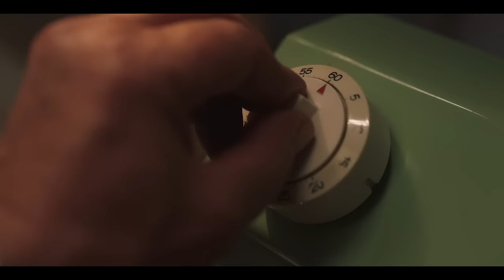KFC - Crispy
Advertiser: KFC
Chief Marketing Officer : Isabelle HERMAN
Head of Advertising & Media : Pierre CAILLEAU
Head of Brand Communication : Guillaume SAEZ
Senior Brand Manager : Géraldine NEVEÜ
Digital & Brand Manager : Camille BEGHIN

Agency: Havas Paris
Creative Director: Christophe COFFRE
Art Director: Jordan MOLINA
Copy-writter: Ludovic MIÈGE
Print and digital Art Directors: Didier RICHARTH, Jean-Yves DEL VOLGO, Robin DE HARO
Strategic planners: Romain ROUX, Samia GAUVARD
Account managers: Patrick LECERF, Caroline SU, Aymeric VALADAS, Claire BOUVET
Production: Carine PETIT, Géraldine TISSERANT
Social media Creative Director: Leah MORSE
Social media art director: Juanita ARENAS PEDRAZA
Social media copy-writter: Nathan GRÉGOIR
Community manager: Pierre LE DAMANY

‘CRISPY’ FILM PRODUCTION: ICONOCLAST
TV Producer: Benjamin BESNAINOU
Realization: Vincent LOBELLE
Producer: Jean DUHAMEL
VFX: Poster
Post-production manager: Cyril BOURDESOULLE
Post-production: Poster
Sound Post-production: HRCLS
Sound Post-production: Ivan Jovanovic
Sound producer: Alexis VENOT
Music composition: HRCLS
Culinary stylist: Valery DROUET